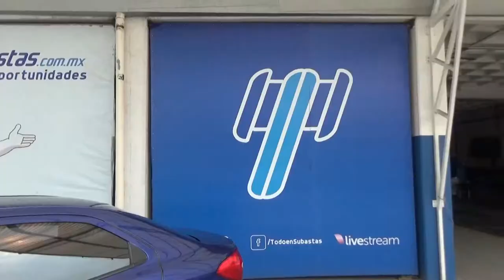Ford / Figo / 2017 - HA141357